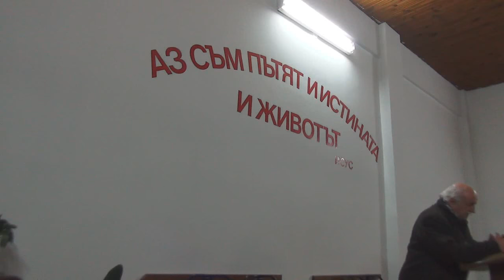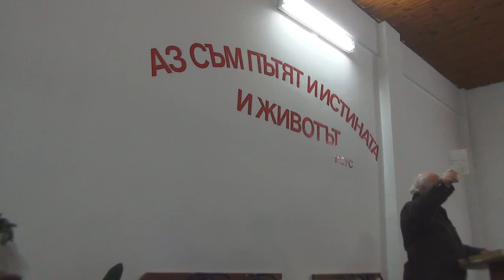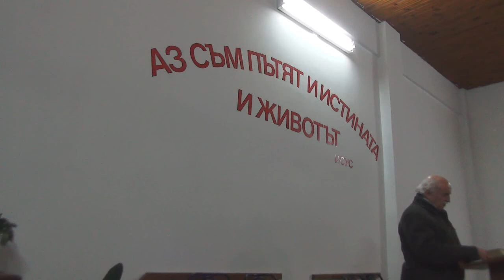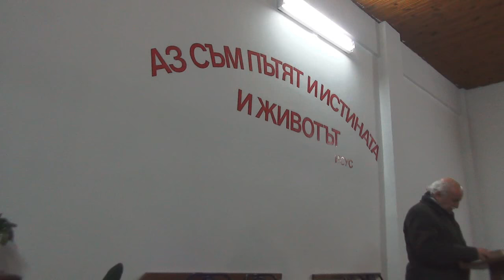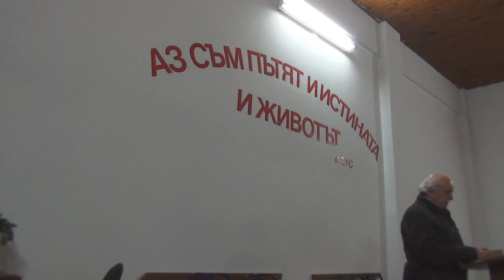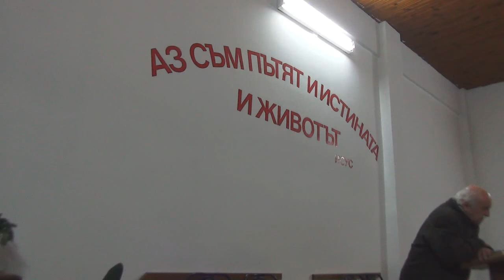2017.01.24: Откровение 3 (част 3)